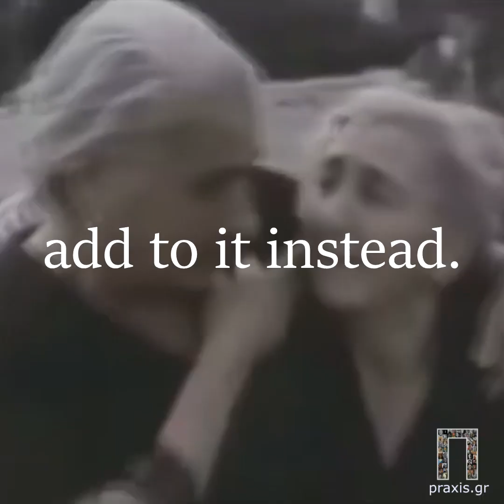T R A I L E R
PRAXIS Channel Trailer

Hellenism is a timeless idea with a history spanning millennia. Don't let it go to waste. Add to it instead. PRAXIS aims to distil that history, promote that idea, and organise the Κίνημα Πράξεως.

Video Breakdown:
1. Bronze Age Mycenae (14th century BC)
2. Mycenaean Warriors (c. 14th - 11th centuries BC)
3. Greek Dark Age Hoplites (c. 7th Century BC)
4. Persian Wars (5th Century BC)
5. Spartan Gerousia
6. Wounding of Phillip (355-454 BC)
7. Phillip's Military Reforms
8. Alexander's Campaigns (336-323 BC)
9. Death of Alexander (323 BC)
10. Division of Alexander's Empire (323 BC - )
11. Hellenistic Phalangites (323 BC - 31 BC)
12. Roman Conquest of Greece (146 BC - 31 BC)
13. Emperor Justinian (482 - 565 AD)
14. Middle Byzantine Period (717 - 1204 AD)
15. Fall of Constantinople (29th May 1453 AD)
16. Greek War of Independence (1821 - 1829 AD)
17. Athens Olympics - King George I (1896 AD)
18. Eleftherios Venizelos (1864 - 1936 AD)
19. Greco-Turkish War Charge (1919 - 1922 AD)
20. Nikolaos Plastiras (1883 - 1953 AD)
21. Theodoros Pangalos (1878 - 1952 AD)
22. Georgios Kondylis (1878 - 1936 AD)
23. Ioannis Metaxas (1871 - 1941 AD)
24. King George II (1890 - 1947 AD)
25. Greece enters WWII (28th October 1940 AD)
26. Greek infantry during WWII (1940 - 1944 AD)
27. Greek held Parthenon in Athens
28. Napoleon Zervas (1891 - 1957 AD)
29. Greek Resistance // Guerrilla Cavalry
30. Alexandros Papagos (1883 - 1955 AD)
31. Georgios Grivas (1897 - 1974 AD)
32. Konstantinos Karamanlis (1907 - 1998 AD)
33. Acropolis (c. 1960s - 1970s)
34. Georgios Papadopoulos (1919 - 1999 AD)
35. Greece under the Colonels (21 April 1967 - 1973 AD)
36. Turkish Invasion of Cyprus (20th July 1974)
37. Metapolitefsi (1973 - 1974 AD)
38. Dimitris Liantinis (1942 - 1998 AD)
39. Sarantos Kargakos (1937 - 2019 AD)
40. Mikis Theodorakis (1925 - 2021 AD)

Source: Various (contact PRAXIS for credits)